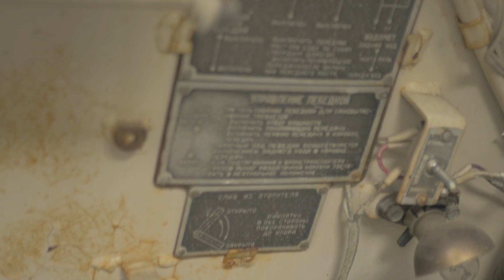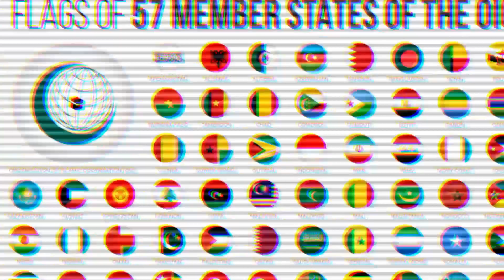इज़राइल की घटिया हरखत गज़ा पर गिराया ख़तरनाक फसफोरस बम | टर्की ने देदिया बड़ा चैलेंज